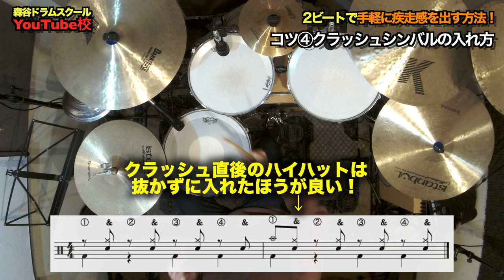現役バンドマン［PAN］のドラマーからメロコア２ビートを学ぶ！[森谷ドラムスクールYouTube校]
・レッスン動画の配信
・会員の皆さまとのZOOMミーティング
などなど

1986/9/18生まれ。
11歳の頃よりドラムに興味を持ち叩き始める。
2009年に開業したドラム教室【森谷ドラムスクール】では3歳から80代まで、初心者から上級者、日本武道館に出演のプロドラマーにもレッスンを提供。

ーーーー